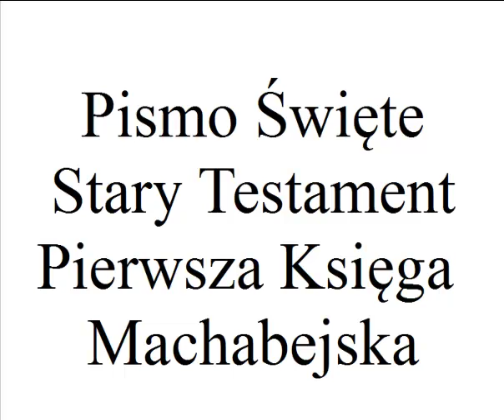Pismo Święte Stary Testament Pierwsza Księga Machabejska 2